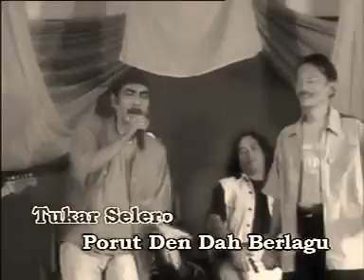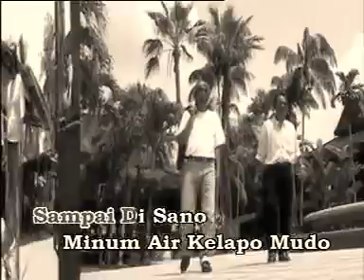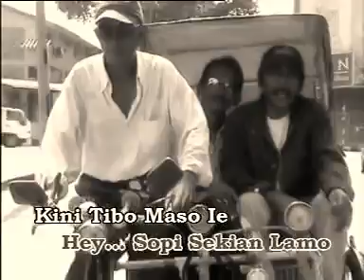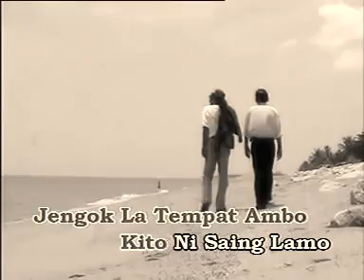Ito Blues Gang & Mat Glamour - Dikir Blues Lamo Tak Jumpo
26/10/2019 - I don't own this MV, I'm uploading this MV on YouTube for entertainment only. It's a cool song, combination of Kelantan & Negri Sembilan dialects. Lets enjoy the song 🎶🎸🎵